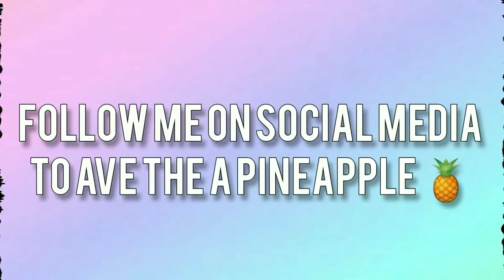I Did THIS For My English Final |Faith Facts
Junior year has been hard harder than I thought it would be. but for my world literature final we were given a little bit of a challenge in creating a podcast style parody of our latest novel in world literature. so here's what happened..
Love you guys for watching and I hope you enjoy the video!✨
HAVE SOCIAL MEDIA? FOLLOW ME ON IT 🥳
AMOS @yleann7
And check out my books on Wattpad (warning, they are REALLY cringy 😬)
LOVE ALL YOU LITTLE PINEAPPLES